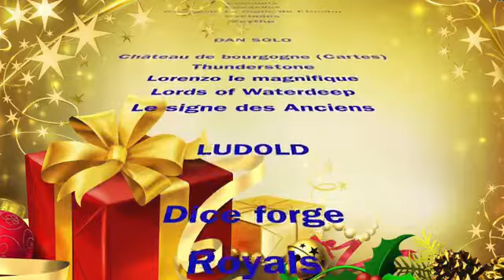Top 25 jeux de société pour Noël 2017